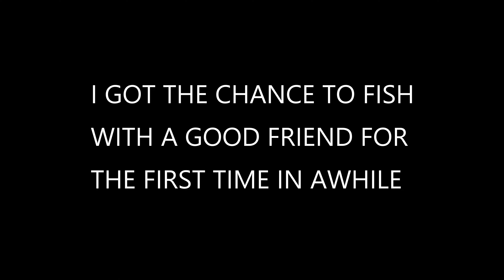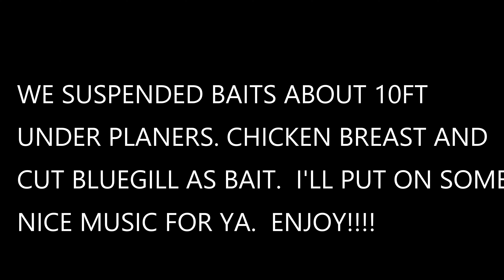Catfishing With An Ole Friend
A GREAT FRIEND OF MINE WENT OUT FOR AN EVENING CATFISHING TRIP